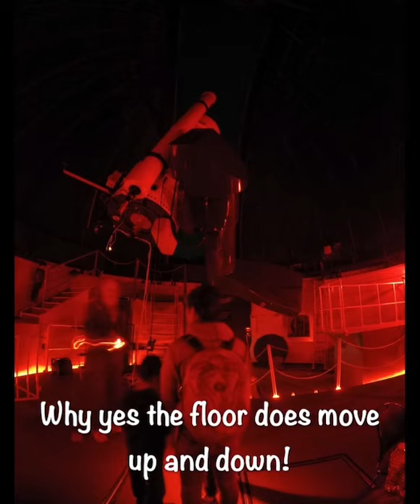Houston Astronomy Day 2022 George Observatory Time Lapse